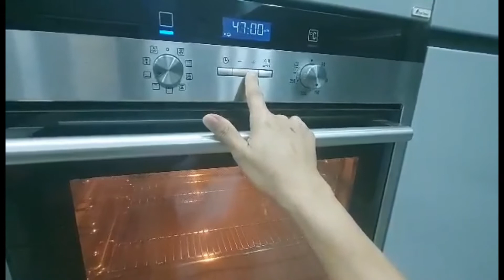Baking Chocolate Cake with Caramel Filling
Simple steps of baking a delicious and sweet chocolate cake!

INGREDIENTS:
200g flour (sifted)
25g Cocoa
2 tsp Baking Powder
Quarter tsp Baking Soda
1/2 tsp Salt
150g Sugar

6 Yolk
120 ml Oil
120 ml Coffee
1 tsp Vanilla

7 Eggwhite
150g Sugar

100g Butter
1/4cup Fresh Cream
140g Dark chocolate
140g Milk chocolate